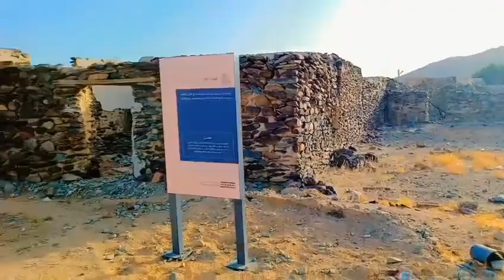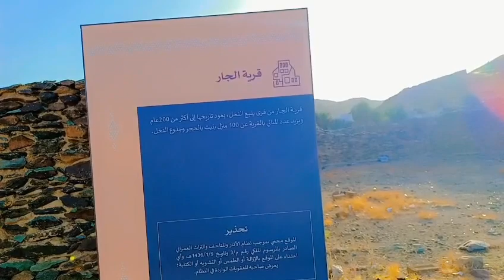9 May 2023